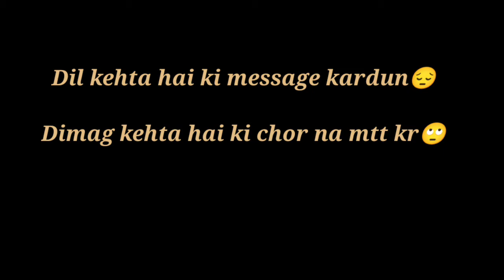Message ka reply nii krti💔sad breakup status 😭Sad Heart touching shayri 😭